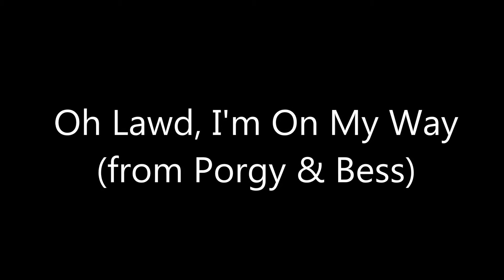Oh Lawd, I'm On My Way - Holy Cross College Choir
The Holy Cross College Choir, featuring the Holy Cross Chamber Orchestra, directed by David Harris, from the “Classics” concert, March 12th, 2014. Recorded live in St. Joseph Memorial Chapel.

George Gershwin - "Oh Lawd, I'm On My Way," from "Porgy & Bess"

Andrew Retallick, Soloist